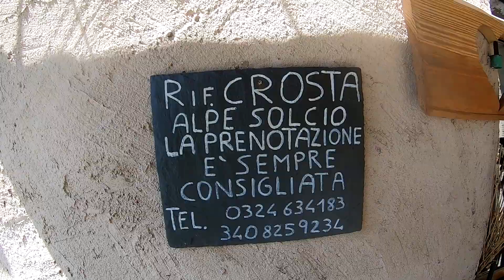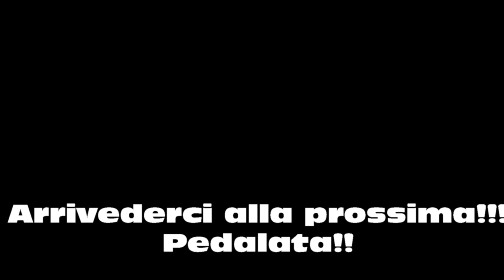Rifugio Crosta-Alpe Solcio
Giro negli alpeggi alti sopra Varzo, verso il rifugio Crosta (Alpe Solcio).
I simpatici Enrico e Marina vi accoglieranno offrendovi un ottimo pranzo.

Bel giro in MTB.
Dal rifugio Crosta all'Alpe BAlza a causa delle ultime nevicate, molti alberi e rami abbattuti sul percorsi hanno obbligato a diversi scavalcamenti a mano.